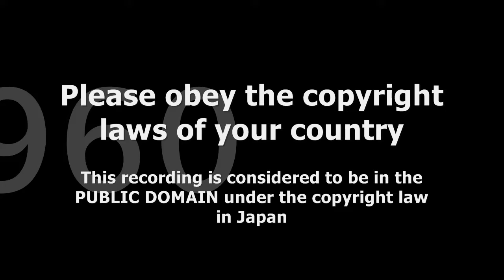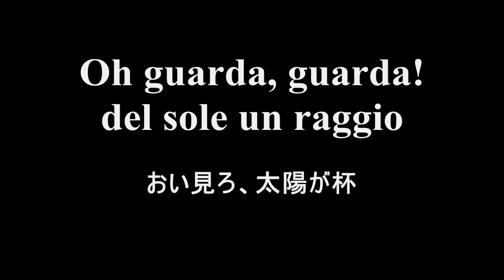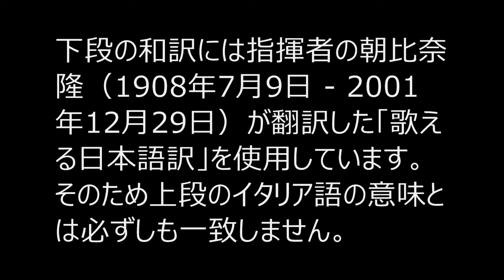【朝比奈訳】《トロヴァトーレ》「アンヴィル・コーラス」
歌詞対訳字幕付き。指揮者、朝比奈隆による「歌える日本語訳」です。ジュゼッペ・ヴェルディ《イル・トロヴァトーレ》から「アンヴィル・コーラス」。ロバート・ショウ合唱団。